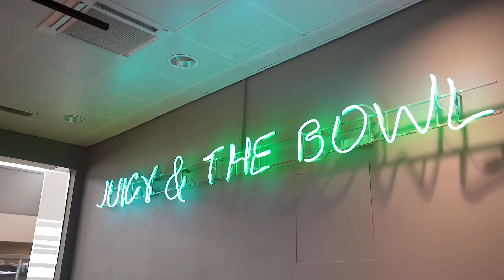Ich bin am Arsch!😂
▼OMEGA 3 LIQUID - Deine tägliche Dosis Omega 3 als praktisches Liquid